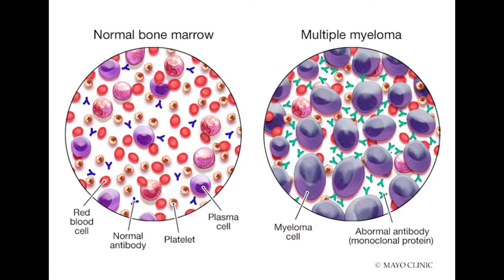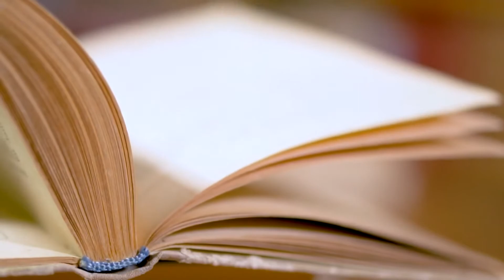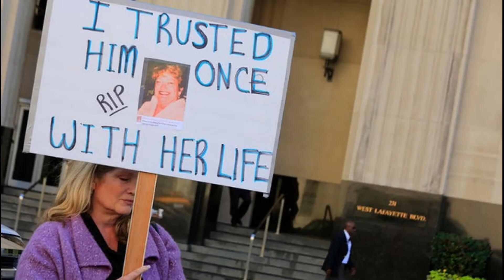TRUE STORY- A DOCTOR WHO FAKED CANCER IN HIS PATIENTS, DOWNFALL OF DR FARID FATA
This video is about a true story that took place in the United States of America. Watch the video to see how horrific crimes unfold for many.